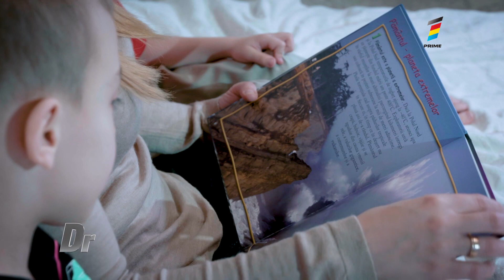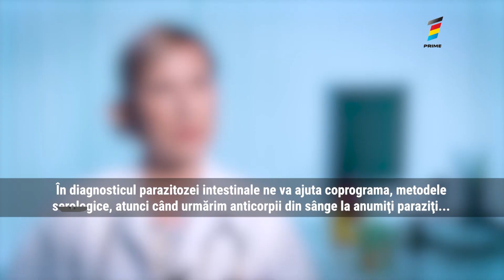Parazitozele la copii. Semne care trebuie să îi alerteze pe părinţi şi ce recomandă medicii